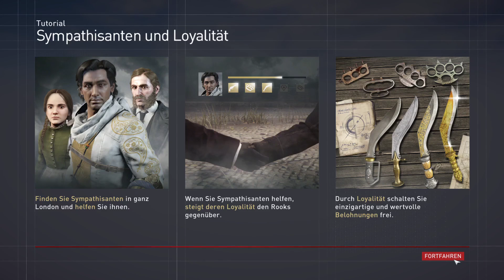Assassin's Creed Syndicate ⚔ `004´ Henry Green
Wenn dir das Video gefallen hat dann las auf jeden fall ein Abo ein Like und ein Kommentar da würde mich auf jeden fall sehr freuen!

«LET'S PLAY Assassin's Creed Syndicate»
Kommentiertes Gameplay von Maximal HD(2022).